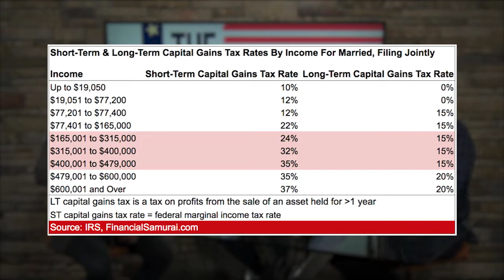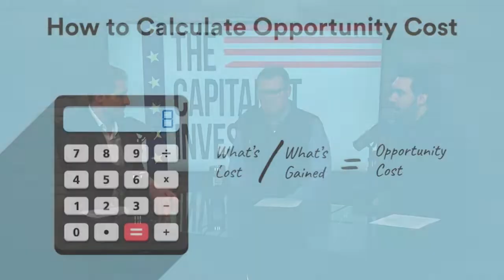Taking Profits, First Time Home Buyers Priced Out, and Finally Time to Cruise?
We're always thinking about where the market, its industries and the world are currently standing. But we can’t let that distract us from thinking of where it can stand one month, six months, or even a year from now. This week, Mark, Derek and Luke sit down and summarize where everything lies today and how it can change: tax rates, laws, mortgage rates, the housing market and just overall the social-political climate which we’re living in. Whether you are concerned about when it’s time to take a profit with your large gains, buying or selling a home now or in the future, or even just curious about what the world may look like in a couple months –– this episode covers all the questions that keep everyday investors up at night. In episode #114 of “The Capitalist Investor,” the guys convene and dissect every shift we’ve seen this year to ensure we’re all prepared for what’s to come in the future.